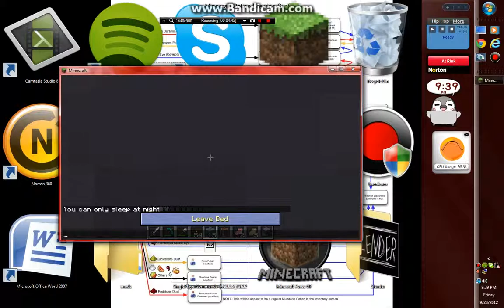minecraft video 3